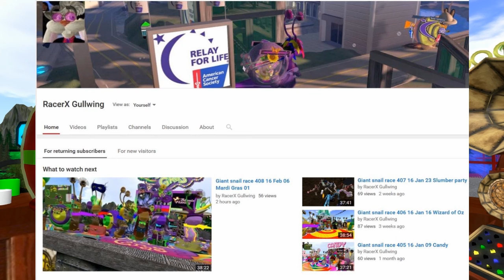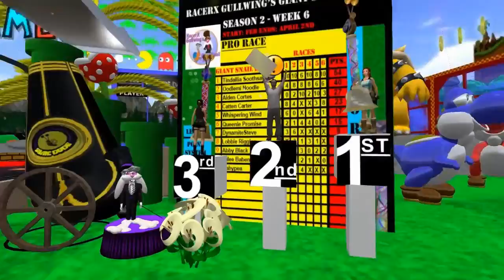Giant snail race 417 16 April 9 Video Games 01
Todays Giant snail race was in Video game land. What a wonderful tribute to all the many video games of past and present. Thanks Tindallia Soothsayer, You really went all out.

Announcers   RacerX Gullwing,  Mae Best,  Oodlemi Noodle,  Shayna Paine,  Tindallia Soothsayer

Giant Racing Snail Pros, Whispering Wind, Tindallia Soothsayer, Oodlemi Noodle, Alden Cortes,

Giant Racing Snails,  Queeniepromise,  LittleAbs (Abby Black), Lobbie riggles, Babypea, Lulee Babenco

Some of our music we use during the race is by my good friend ,Alazarin Mobius, Credits music by Alazarin

,Mobius Cosmodrome, is on the album Reticulated Splines and during the